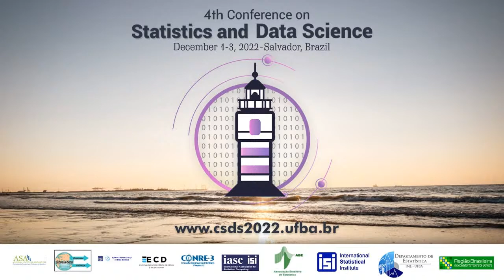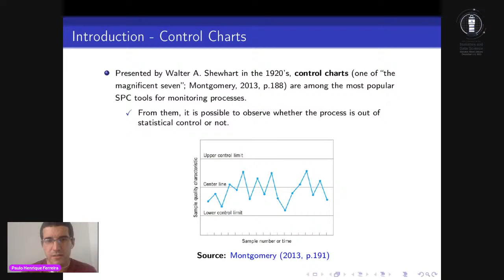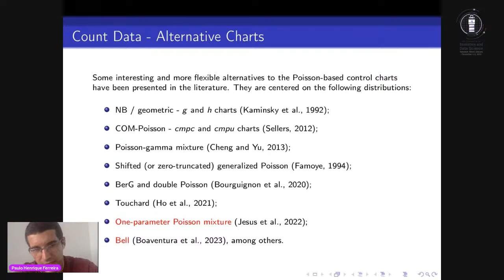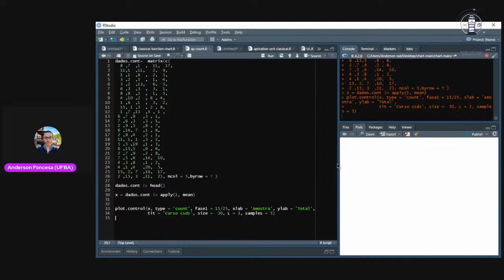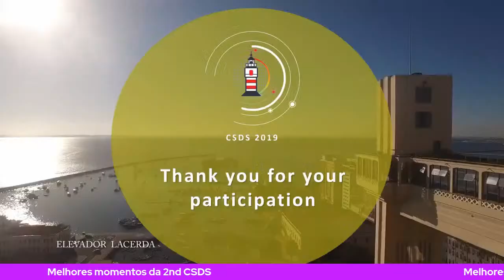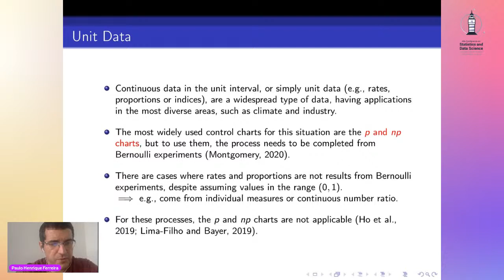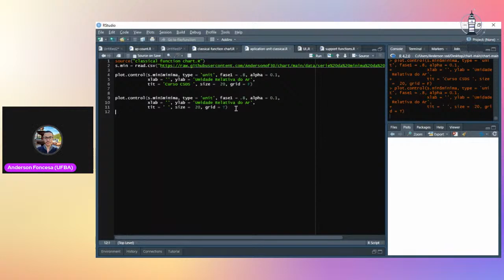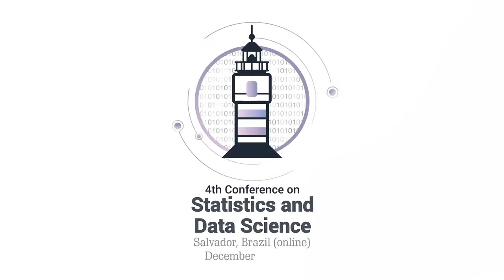[CSDS 2022] Short course 4 - Statistical Process Control - Paulo H. Ferreira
Paulo H. Ferreira
Federal University of Bahia, Brazil

Bio: Paulo Henrique Ferreira da Silva received the B.Sc., M.Sc. and Ph.D. degrees in statistics from the Federal University of São Carlos (UFSCar), Brazil, in 2009, 2011 and 2015, respectively. He is currently a Professor of Statistics with the Institute of Mathematics and Statistics, Federal University of Bahia (UFBA), Brazil. He held a Postdoctoral Training with the University of São Paulo (USP), Brazil, in 2019. His main research interests include survival and reliability analysis, data mining, and statistical process control.

Title: Statistical Process Control (SPC) for overdispersed count and unit data using R

Abstract: The great competitiveness in the current market makes the companies’ search for excellence highly necessary. In this context, Statistical Process Control (SPC) is a very important and widely used alternative. One of its main techniques is the control charts, in which it is possible to observe whether the process is out of statistical control or not. Two types of data that have been receiving a lot of attention in the SPC literature are: (i) count data, which are present in various everyday situations (such as the number of nonconforming/defective items in a production line, the number of COVID-19 cases or deaths per epidemiological week, etc.) and often exhibit overdispersion (that is, variance greater than mean); and (ii) continuous data in the interval (0,1), or unit data, with applications in a wide range of areas, such as ecology, economics and industry, among others (relative air humidity and inflation rate are some examples of unit variables). Therefore, the main objective of this short course is to discuss SPC in this framework and also to provide the implementation and availability of functions in R, capable of generating control charts for the statistical monitoring of non-normal processes (e.g., count and unit data) via classical and Bayesian inferential approaches.